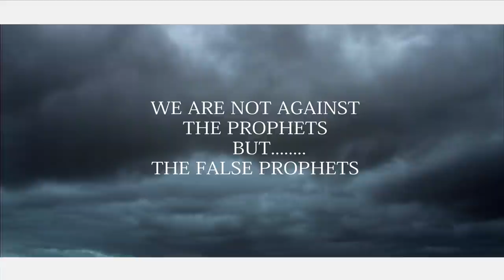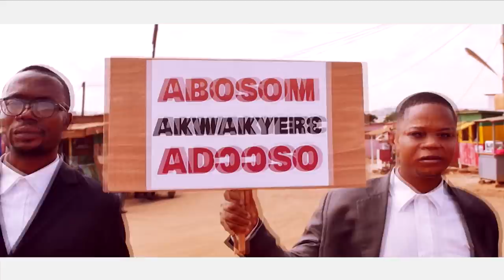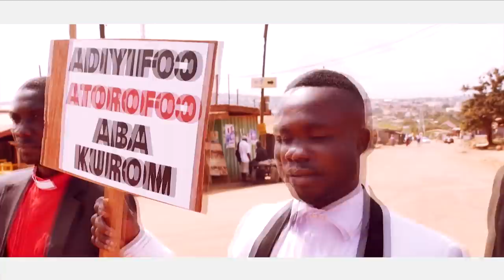Eiiiii SATAN HIMSELF IN A POLITICAL SUIT ( OBONSAM AHY3 COAT)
2020 NEW RELEASE SONG BY APOSTLE OKOH AGYEMANG